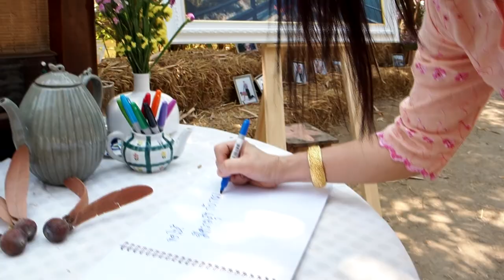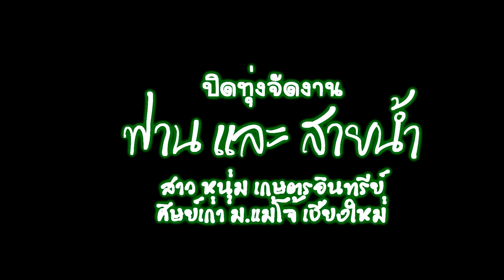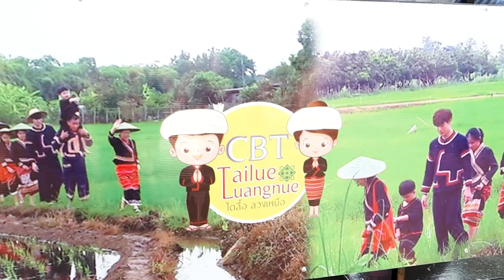ขันหมากลั่นทุ่ง แต่งฟาน-สายน้ำ 2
ขบวนแห่ขันหมากที่คับถนนในหมู่บ้าน ที่ลวงเหนือ ดอยสะเก็ด เชียงใหม่ หนุ่มสาวเอกการท่องเที่ยว และศิษย์เก่าแม่โจ้ จัดงานแต่งกลางทุ่งนาที่อลังการมาก ขบวนแห่ไม่ธรรมดา มาสัมผัสความน่ารักแบบเชียงใหม่ในงานแต่งลั่นทุ่ง หมู่บ้านเกษตรอินทรีย์ บ้านเย็นตา จัดงานแต่งลูกสาวที่กลางทุ่ง สุดฟินถิ่นล้านา ฮักเจียงใหม่เน้อเจ้า